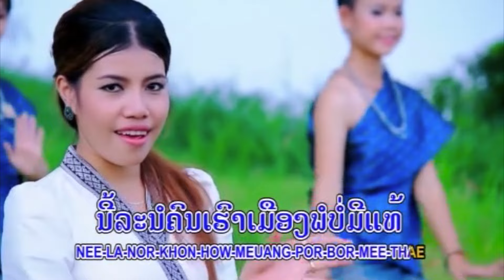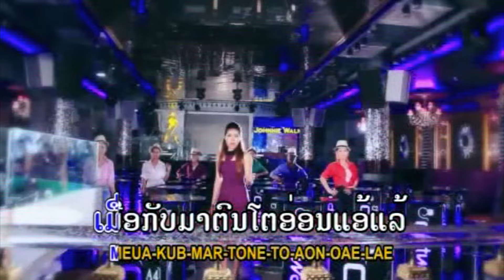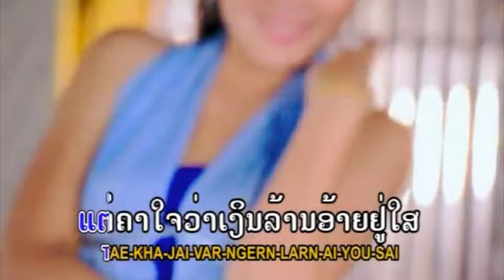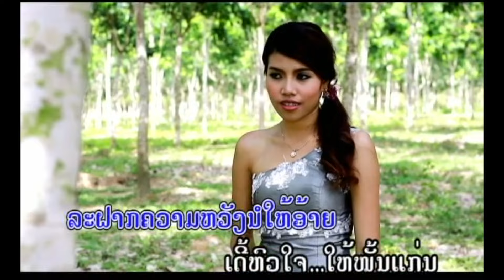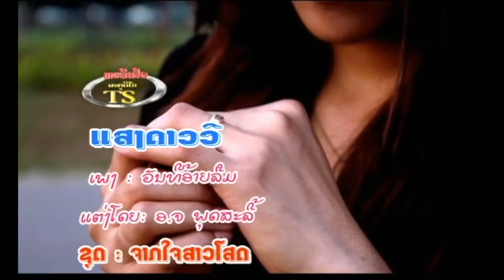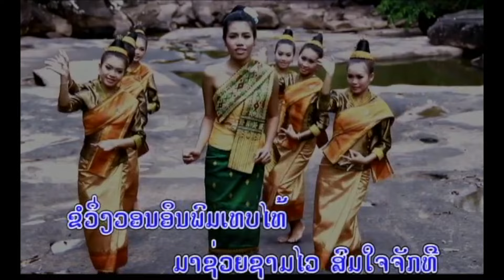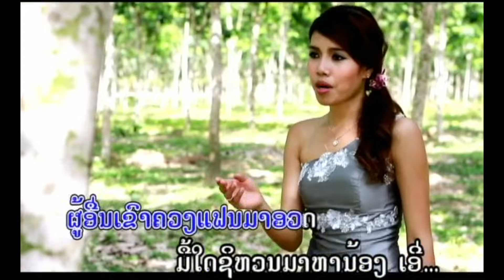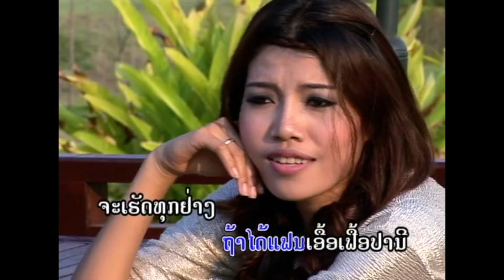ແສງ ດາວວີ Sengdaovy Ts Studio None Stop Mix 001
0:01 intro
0:28 ສາວແຄມຂອງອົກຫັກ
3:50 ດຳອິນເຕີ
7:26 ບໍ່ໂທດເຂົາເຮົາໂງ່ເອງ
11:24 ແຟນເຂົາບໍ່ເອົາແລ້ວ
15:51 ເມຍຫລວງ
19:36 ລືມສາວໃຕ້ແລ້ວບໍ
22:41 ອາລົມບໍ່ດີ
26:15 ຮັກກິນໄດ້
30:14 ຮັກບ່າວເງິນລ້ານ
34:17 ບ່າວພໍ່ເມຍ
39:01 ຈາກໃຈສາວໂສດ
43:13 ສາວແກ່ກະເທີນ
46:51 ສາວບ້ານຫ້ອມຂາດແຟນ
50:14 ປ່ຽນພ.ສ ບໍ່ປ່ຽນໃຈ
54:21 ພໍ່ຮ້າງຢອກສາວ
57:39 ຮັກແທ້ໃຫ້ແມ່ມາຂໍ
1:00:36 ວັນທີ່ອ້າຍລືມ
1:04:52 ຫ່ວງອ້າຍທີ່ຊາຍແດນ
1:09:06 ຮັກຄົນສະປອດ
1:13:09 ຈາກໃຈສາວໂສດ
1:17:20 ສາວບ້ານຫ້ອມຂາດແຟນ
1:20:43 ສາວແກ່ກະເທີນ
1:24:21 ບ່າວພໍ່ເມຍ
1:29:04 ປ່ຽນພ.ສ ບໍ່ປ່ຽນໃຈ
1:33:14 ພໍ່ຮ້າງຢອກສາວ
1:36:31 ວັນທີ່ອ້າຍລືມ
1:40:47 ຫ່ວງອ້າຍທີ່ຊາຍແດນ
1:45:01 ຮັກຄົນສະປອດ
1:49:04 ຮັກແທ້ໃຫ້ແມ່ມາຂໍ